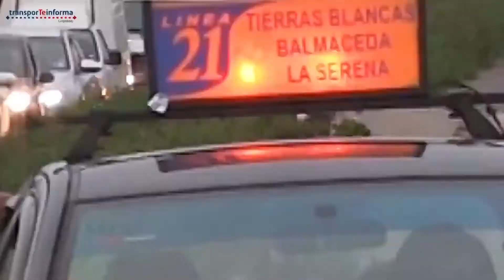NOTICIAS MIERCOLES 17 JUNIO PARTE 2